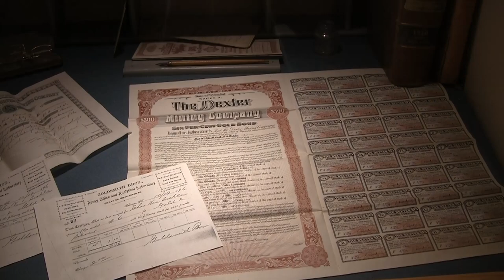Historic South Pass City and Carissa Mine – Short Version - Wyoming Ghost Town –near Lander, Wyoming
South Pass City sprang up when gold was discovered in the area in 1866.  Up to three thousand people called this town home in the Wind River Mountains of Wyoming, approximately 35 miles south of Lander.

Unfortunately, major gold deposits were never found and by the mid 1870’s the town dwindled to just 100 people.  Over the next century the town declined further until the last pioneer family moved in 1949.  The town fell into disrepair until the end of the 20th century when efforts were taken to renew the community.

The Carissa Mine was the primary economic engine for South Pass City.  In 1928 new money helped build a modern mill and support buildings but the precious metals were exhausted in a couple of decades.  The gold mine and mill closed permanently in 1949.

The Friends of South Pass is a non-profit committed to preserving the rich history of South Pass City.  They preserved more than 30 structures and the town is listed on the National Register of Historic Places.

The Friends of South Pass volunteer, host events & support the historic site financially, making sure South Pass City’s future is bright.  An informative website is only a click away

This sequence was captured with a Canon Vixia HFS-100 camera and edited with Blackmagic Design DaVinci Resolve.